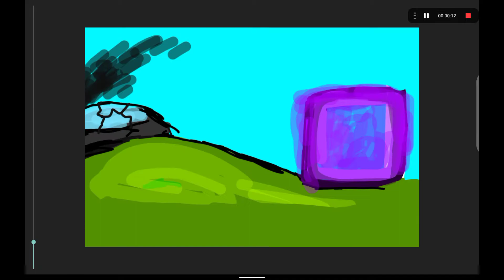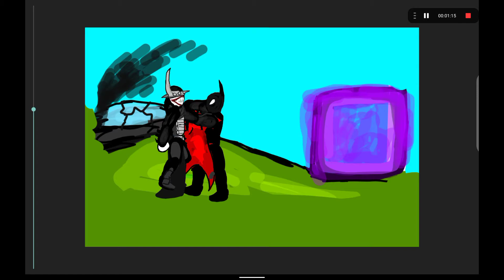BATMAN BEYOND FORTNITE EP1 PARODY